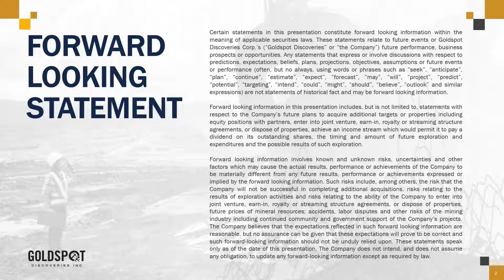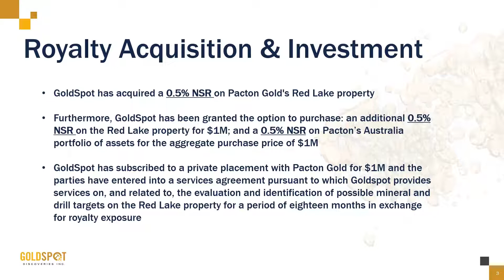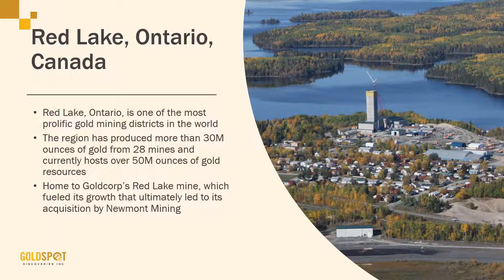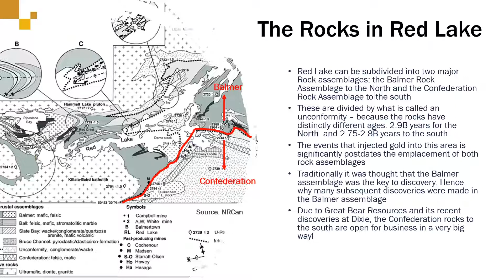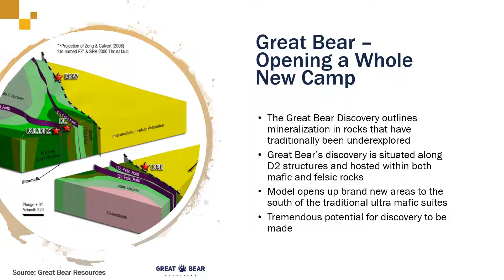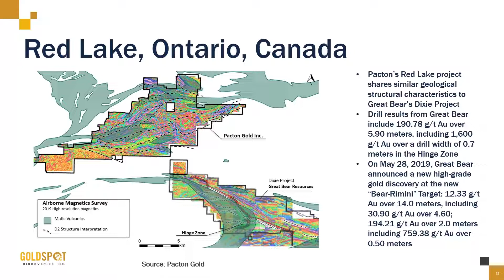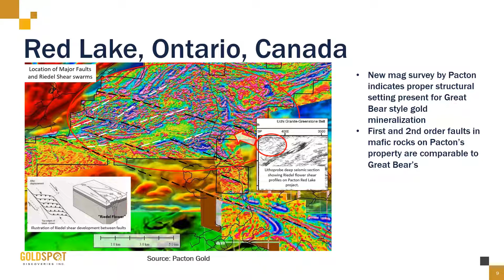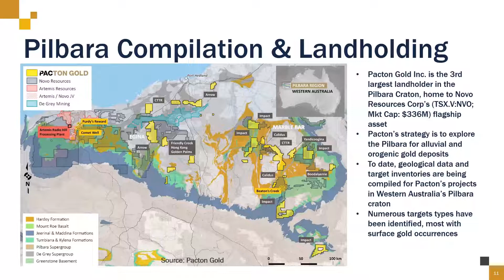GoldSpot Discoveries - Royalty Acquisition & Investment in Pacton Gold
GoldSpot Discoveries is proud to announce two separate events: our royalty acquisition and investment into Pacton Gold. Due to the recent success of Great Bear Resources, and an entire area in the prolific Red Lake camp has the potential to host some serious high-grade gold.

Sources of content in video:
Slide 4: Picture, Newmont Goldcorp website
Slide 5: Map, NRCan
Slide 6: Picture, Great Bear Resources
Slide 7: Map, Pacton Gold
Slide 8: Map, Pacton Gold
Slide 9: Map, Pacton Gold
Slide 10: Picture, Pacton Gold

The technical information in this video has been prepared in accordance with the Canadian regulatory requirements set out in National Instrument 43-101 (Standards of Disclosure for Mineral Projects) and reviewed and approved by Chris MacInnis, professional geoscientist (APGO No. 2059), a qualified person as defined by NI 43-101 guidelines. There can be no guarantee of obtaining similar results to those obtained on adjacent properties.